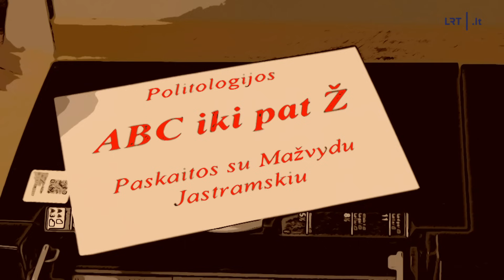Dviračio žinios. Helovino ir Vėlinių konfliktas ir vargonininkų deficitas